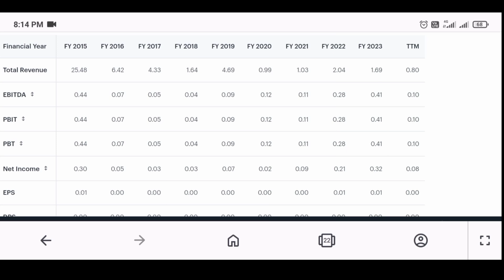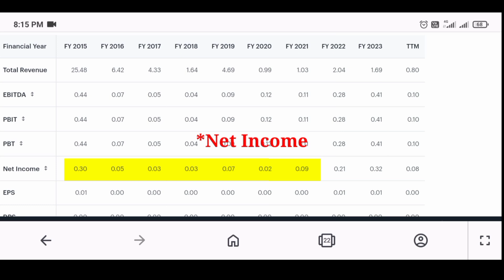₹0.63 रुपये का Share 🤑🔥| jackson investment share | jackson investment share analysis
your query-
jackson investment share
jackson investment share analysis
investment
jackson financial
jackson financial stock
stock market sentiment analysis
live stock analysis
investment planning
tyrone jackson wealthy investor
technical analysis of stocks
stock analysis
jackson financial inc
fundamental analysis
stock market analysis
jackson financial group
stock market analysis today
investment volatility
jackson national
jackson financial corporation